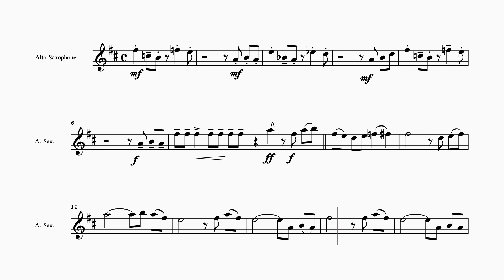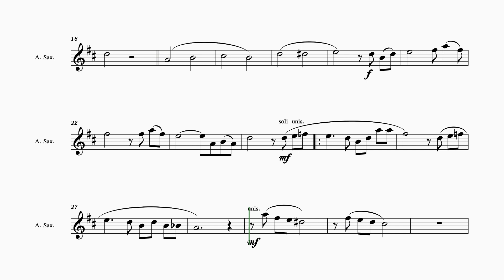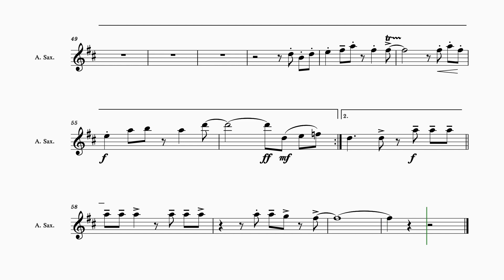ใกล้รุ่ง 66 Alto Saxophone